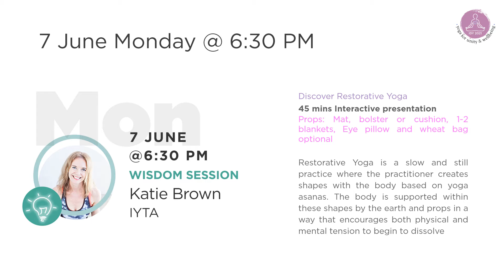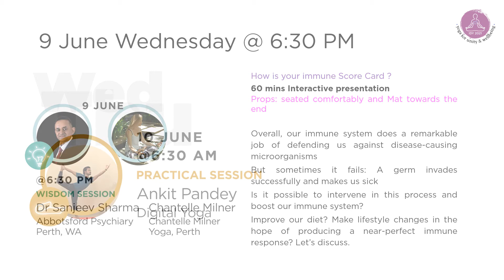21 days of yoga 2021 - Week 2 Program Schedule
Week 2 program schedule is here